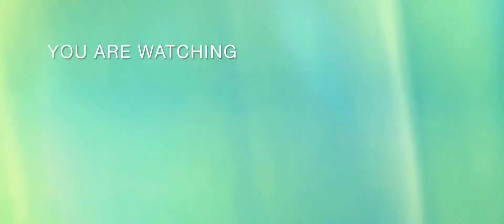Drumsticks & Pork ribs Stew peas 😋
Red peas
Coconut milk
Pork ribs
Drumsticks
Onions
Bell pepper
Garlic 🧄
Scallion and thyme
Scotch bonnet pepper
Pimentos/allspice
Butter
Black pepper
Old bay seasoning
Salt
Garlic powder
Flour